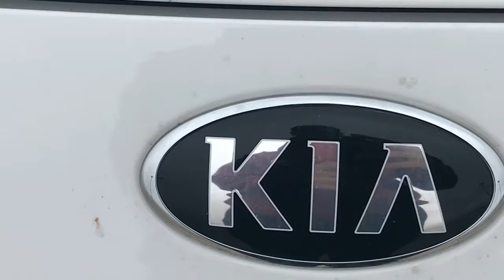I BOUGHT WHAT?! FOR HOW MUCH?!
What’s up you guys! Sorry that I’m not consistent with my videos but schedule is all over the place with me just finishing school and a bunch of other things. As always thank you guys for all the support and love y’all continue to show!!!

SC: iiamcruzzz